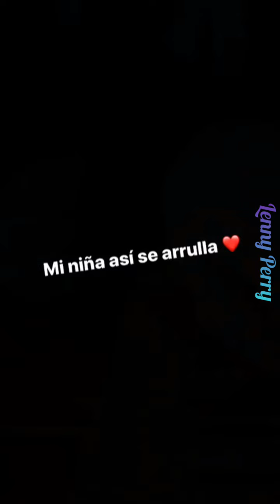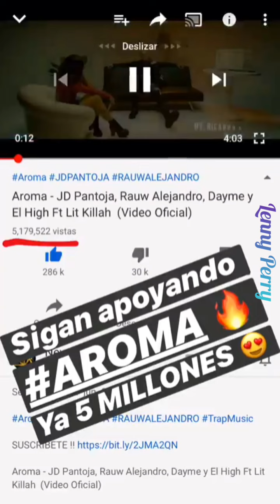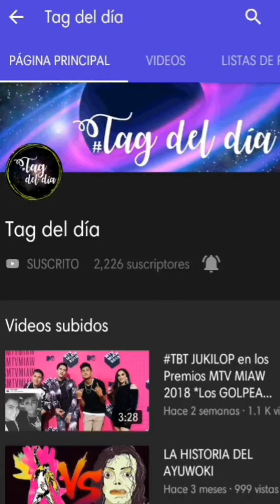¡Juan De Dios Pantoja demuestra que SÍ CANTA! *Kima se arrulla SOLA*